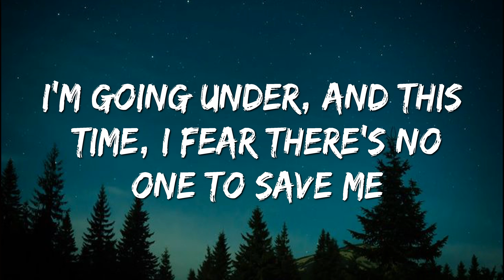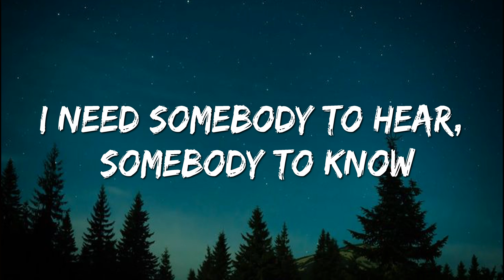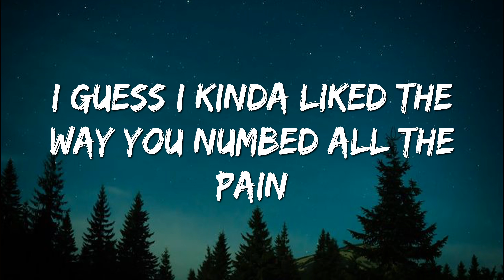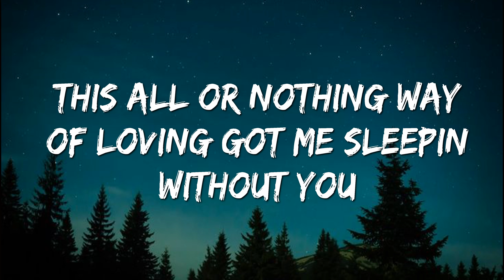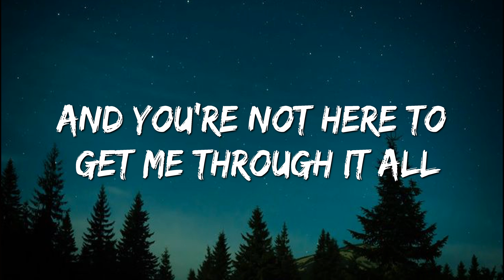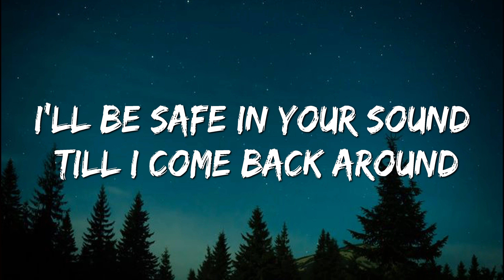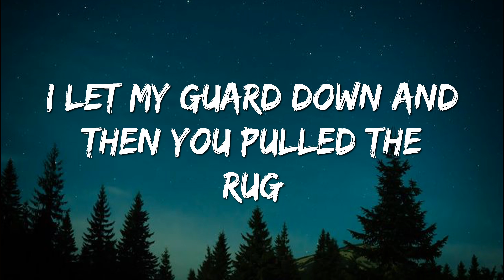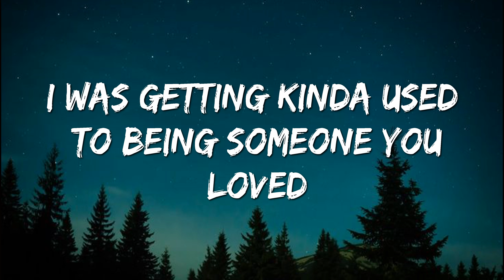Lewis Capaldi - Someone You Loved (Lyrics)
Lyricing Bone's goal is to help make listening a fun and warm experience for people with top songs all over the world.
Something New:  / @lyricingbone

Copyright  @LewisCapaldi , Any reproduction or illegal distribution of the content in any form will result in immediate action against the person concerned.